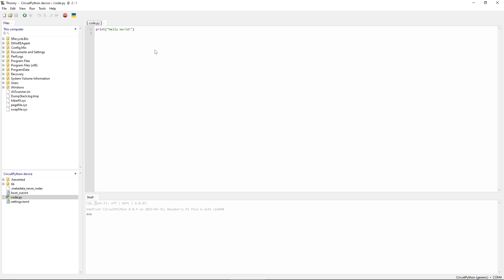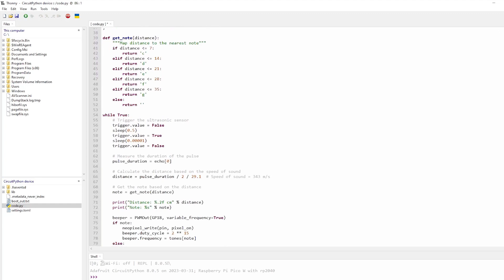Make Music with Maker Pi Pico: Ultrasonic Piano Tutorial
What if you could play a piano with nothing but the air around you? Imagine the ability to create beautiful melodies by simply moving through space. 🎶🔮 Join us in this tutorial as we guide you through setting up the ultrasonic sensor, configuring the Neopixel LED, programming the buzzer, and creating musical notes based on distance measurements. 🎹✨

Alhamed
Cytron Technologies

Video chapters:
0:00 Intro
0:25 Circuit diagram
0:36 Get started with Pico W
0:48 Coding
1:37 Outro